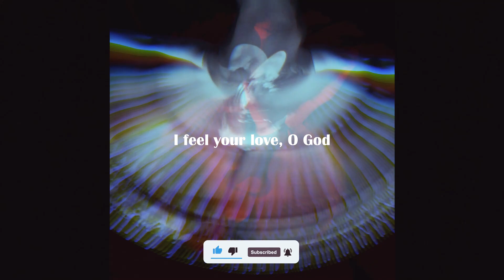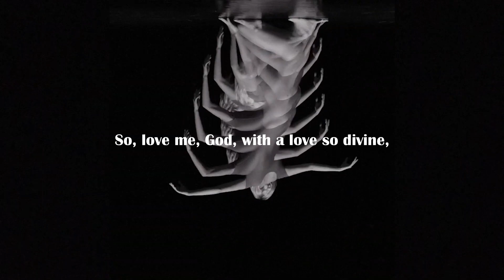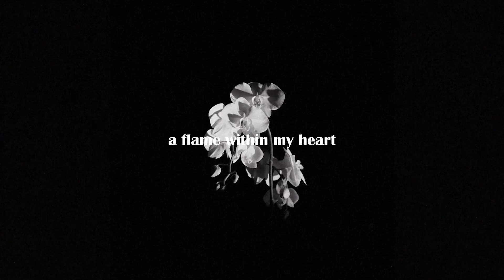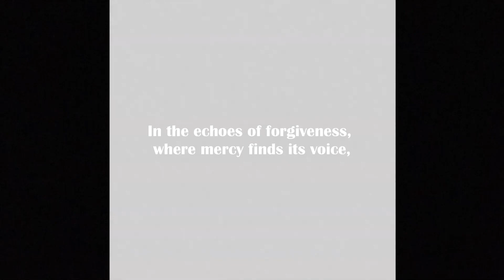Karma - Love me, God.